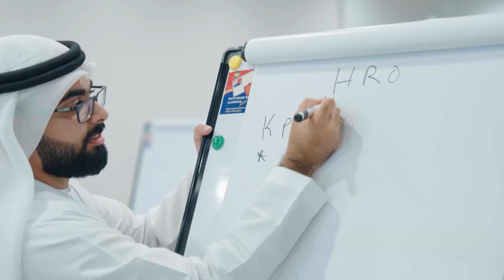‎كهرباء الشارقة تنظم ورشة عمل لأساسيات مؤشرات الأداء الرئيسية KPI لتحديد وقياس مؤشرات الأداء